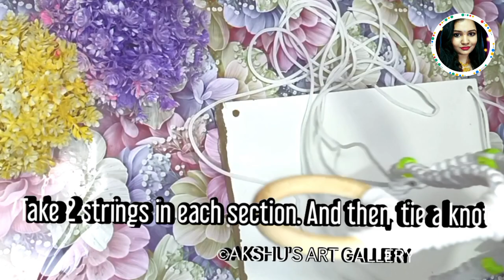DIY Wooden Plant Hanging shelves | Best out of waste | Recycling craft ideas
Hi everyone.

Easy Wood Home Decor DIYs are a perfect way to decorate your home on a budget! This cheap and easy hanging planter will take you less than an hour, so you can give your plans a lofty new home in no time at all!

PLEASE

 please keep supporting guys❤